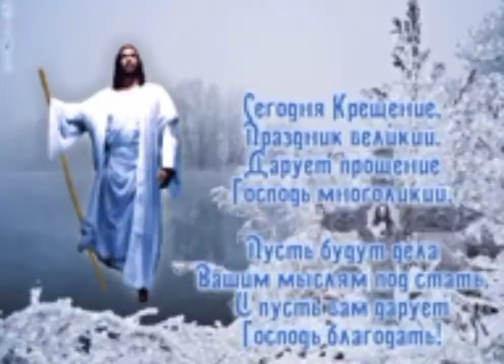С Праздником Крещения Господня!!!